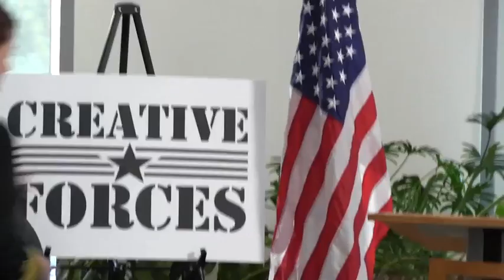Creative Forces Launch Event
On October 25, 2016, the National Endowment for the Arts and Department of Defense announced the expansion of the partnership into Creative Forces: NEA Military Healing Arts Network at an event held at the National Intrepid Center of Excellence (NICoE), part of Walter Reed National Military Medical Center in Bethesda, Maryland,